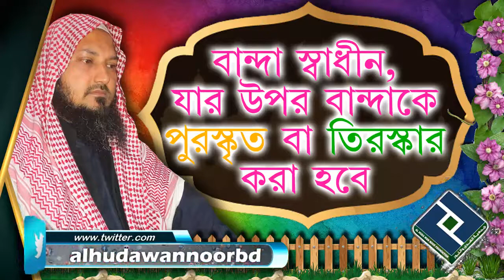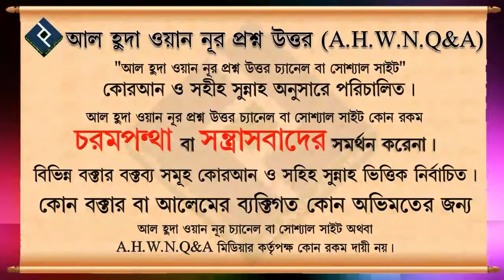বান্দা স্বাধীন,যার উপর বান্দাকে পুরস্কৃত বা তিরস্কার করা হবে ᴴᴰ┇শাইখ বশির বিন আব্দুল্লাহ